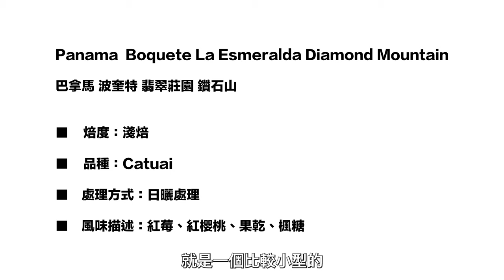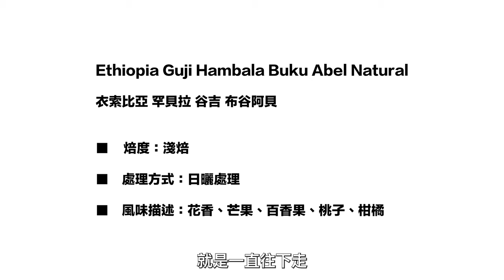〖咖啡沖煮攻略〗豆袋上寫的風味你應該都要喝的到嗎？關於咖啡豆的豆標以及那些你應該要知道的事情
精品咖啡有一個很重要的靈魂
也是區別精品非和普通咖啡不一樣的地方
那就是『豆標』
豆標上會標示出關於這個豆子的資訊
上你可以選擇並且辨別出不同的咖啡豆
但是你真的看得懂嗎？